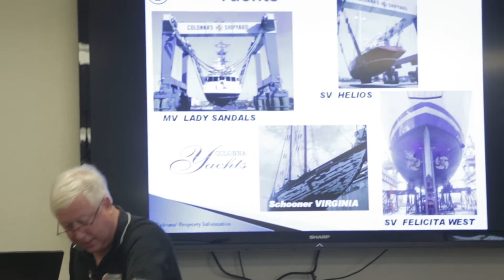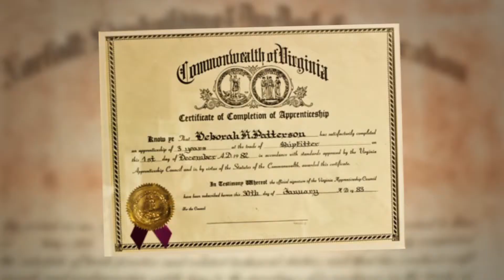Make the SMART Choice: Chris Sweigart, Megan McCuller, Gwendolyn Lee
The SMART Center's newest installment in its "Make the SMART Choice" career awareness video series features three registered apprentices from different walks of life who are earning academic and industry credentials highly valued in the maritime and transportation industry.

This video features Chris Sweigart, a registered apprentice at Colonna's Shipyard with a bachelor of science degree from Virginia Tech; Gwendolyn Lee, an apprentice graduate at BAE Systems Ship Repair, and Megan McCuller, a current apprentice pursuing an A.A.S. in Maritime Technologies at SMART host institution Tidewater Community College.

This video was funded by the National Science Foundation. The SMART Center, which focuses on careers in maritime & transportation technologies, is the only National Science Foundation Advanced Technological Education (ATE) program in Virginia. This video does not necessarily reflect the views of the National Science Foundation.